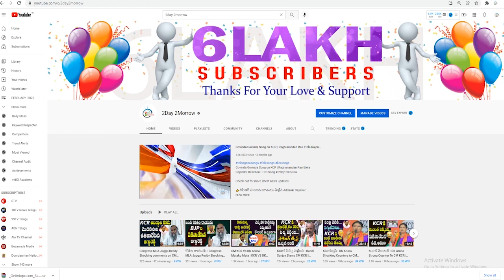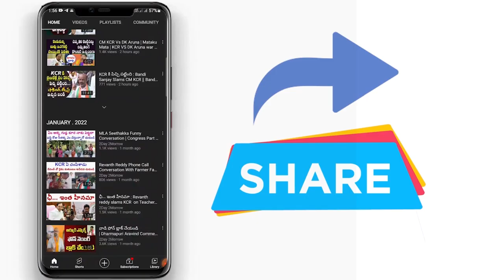BJP MLA Raghunandan Rao Big Shock To CM KCR | Governor Tamilisai | TRS Vs BJP # 2day 2morrow